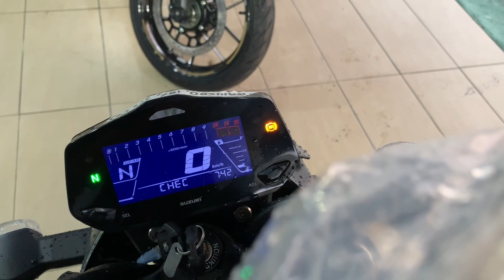New Suzuki Gixxer 250 Review For Sale Icity Motoworld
New Suzuki Gixxer 250 Naked ABS
RM14500

Ready Stock

Aeon Loan
Deposit 10%
2++x7yrs

CALL/Whatsapp
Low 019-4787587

* 50cc sampai 2000cc pun blh *

+ RENEW INSURANCE
+ RENEW ROADTAX

Lokasi Kedai/ Location:
1 Jalan Keluli 7/110 seksyen 7
40000 Shah Alam selangor
(Waze Benelli best shop Shah Alam )
BUSINESS HOUR :